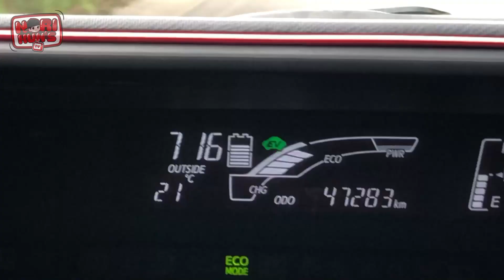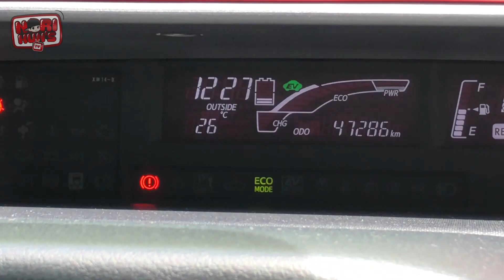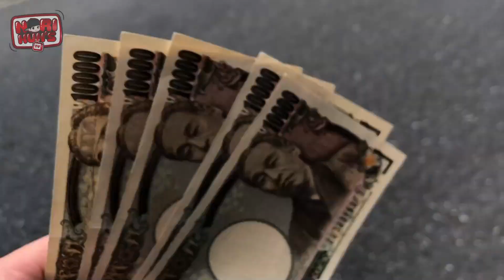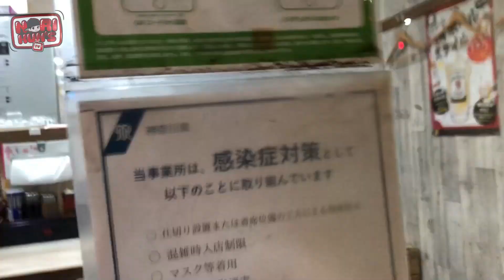Vlog 273 - IKABIT SA TAMA